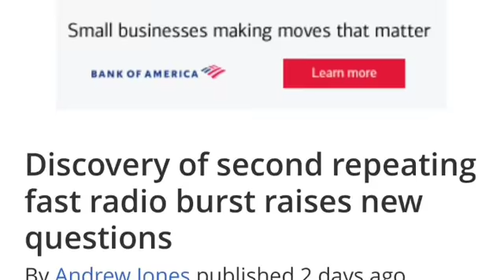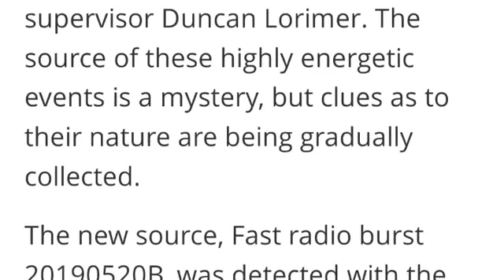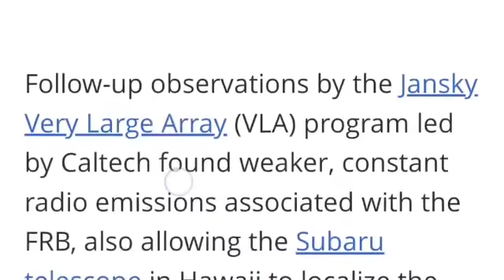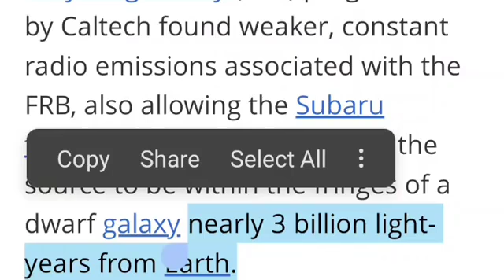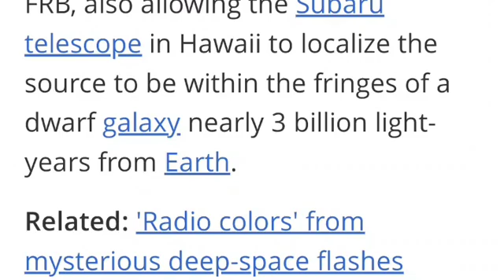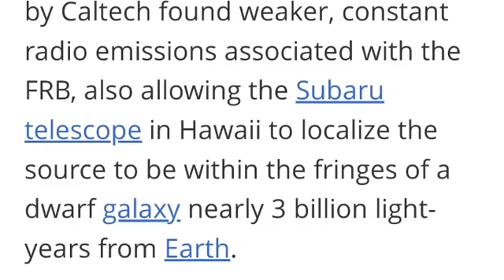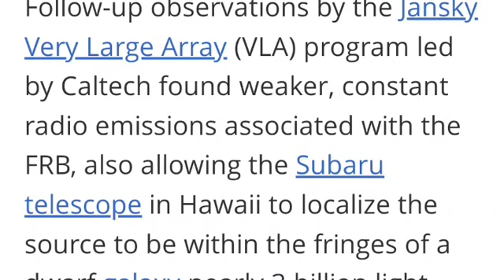UFO sending urgent message to human from a three billion years lights distance (The Arabian Prophet)